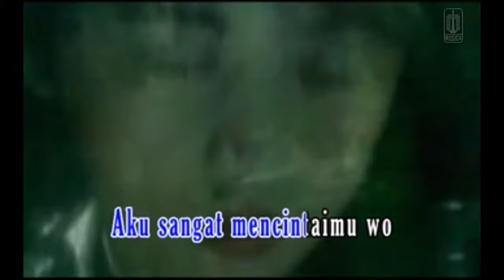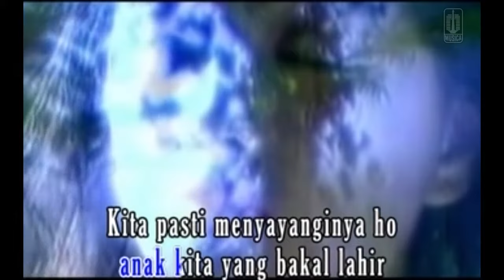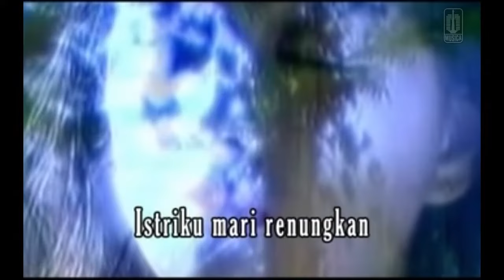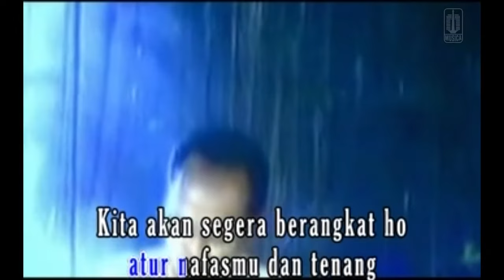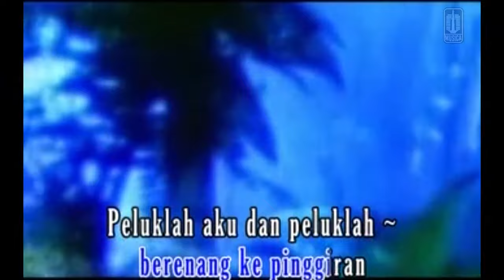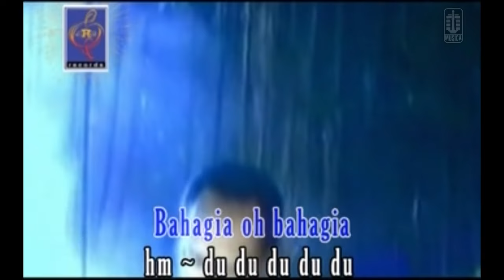Ebiet G. Ade - Kado Kecil Buat Isteri (Official Karaoke Video)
Music video karaoke by Ebiet G Ade performing "Kado Kecil Buat Isteri"
Composer : Ebiet G Ade | Album : Koleksi Terlengkap Ebiet G Ade Vol.2

Lirik :

Istriku dengar dengarlah
Dekaplah aku dekaplah
Aku sangat mencintaimu
Mari kita buang duka

Istriku coba bayangkan
Anak kita yang bakal lahir
Kita pasti menyayanginya
Mari kita bagi suka

Hendaknya pertengkaran kecil
Segera dapat diatasi
Bahkan jadi penyegar cinta kita

Hendaknya perkawinan ini
Bukan sekedar cinta kasih
Tapi juga sebuah tanggung jawab

Mari tuntas kita reguk
Satu gelas bersama bahagia
Oh bahagia

Istriku mari renungkan
Jalanan terjal berliku
Kita bakal melewatinya
Mari kita gandeng tangan

Istriku duduk istirahat
Atur nafasmu dan tenang
Kita akan segera berangkat
Berlayar menembus pekat

Hendaknya kita kan berlabuh
Di pantai yang penuh kembang
Harum wangi semerbak adalah sorga

Kita akan buang sauh
Berenang kepinggiran
Peluklah aku dan peluklah

Leburkan jiwa raga kita
Kemudian berikrar
Bahagia oh bahagia